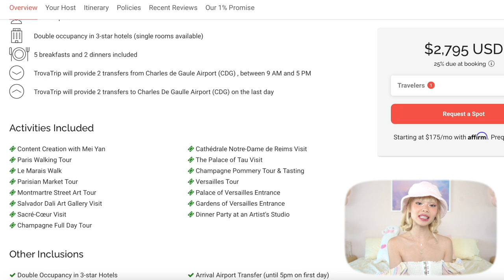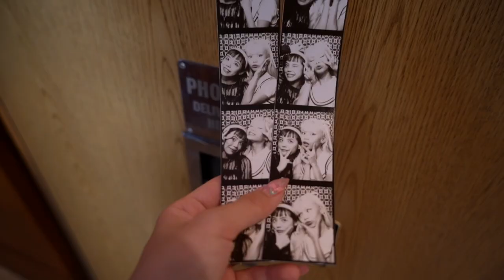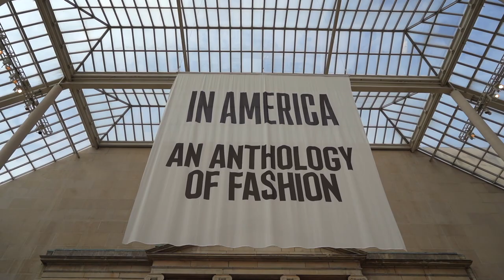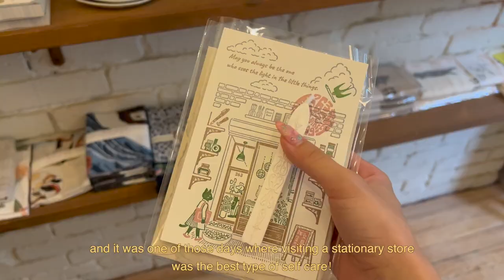7 day new york vlog with my best friend 🗽🏙 huge shopping haul at miu miu, aritzia, + thrifting!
my france trip for 9.3.22 to 9.8.22 is coming up very soon! we have 3 spots left for discounted pricing and the final day to book is july 5th 💕💗 i hope to see you there!

after reuniting with @setoayumi after over 2 years i made the spontaneous decision to join her on her new york trip; it ended up being a celebratory vacation to commemorate my 26th birthday! we shared so many amazing conversations and tears over hugs and delicious food. there’s so many beautiful moments not captured on camera, and this is just a glimpse of it, but i hope you enjoy this vlog 🌷

we went on shopping hauls, bought matching friendship bracelets at miu miu, walked through parks until our feet hurt, and watched banana fish in the bathtub together lol. thank you for watching and see you again next week! 🎀

instagram ❣ princessmei
twitter ❣ rottenmei